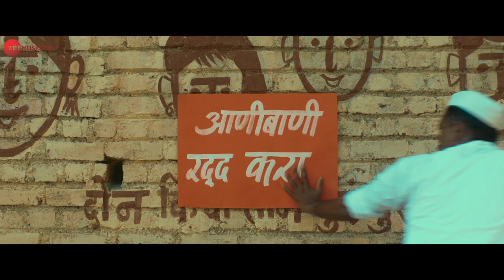Aanibaani (आणीबाणी ) Official Trailer | Upendra Limaye | Sayaji Shinde | Pravin Tarde | 28th July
आधी लागली होती आता पुन्हा एकदा लागणार
पण ही आहे मनोरंजनाची 'आणीबाणी'
सादर आहे आणीबाणीचा धमाकेदार ट्रेलर!!

 Dinisha Films Presents

AA Films Nationwide Release

Starring - Upendra Limaye, Sayaji Shinde, Pravin Tarde, Sanjay Khapre, Veena Jamkar,  Sunil Abhyankar, Seema Kulkarni, Usha Naik
Presenter & Director - Dinesh Jagtap
Story, Dialogue & Screenplay - Arvind Jagtap
Co-Producers - Krushna Jagtap, Yogesh Shinde, Sachin Jagtap, Amol Mahadik, Dinisha Films

Creative Head - Tanaji M Ghadge
DOP - Mangesh Gadekar
Lyrics - Valay Mulgund, Prasanna Deshmukh, Dinesh Jagtap
Editor - Pramod Kahar
Makeup - Suhas Gavte
Costumes - Poornima Oak
Art Director- Sudhir Sutar
Sound Designer - Nikhil Lanjekar | Himashu Ambekar
Re-recording Mixing - Nageshwar Rao Choudary
Creative Head - Tanhaji Ghadge
VFX - Unifi Media
DI Colorist - Kiran Kota (Prasad Lab)